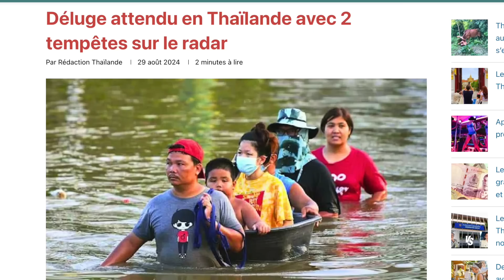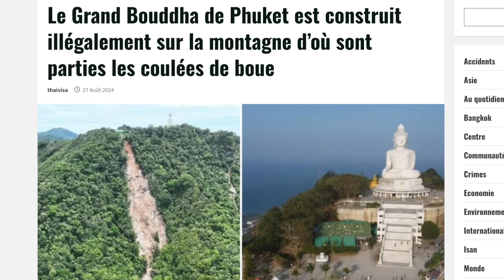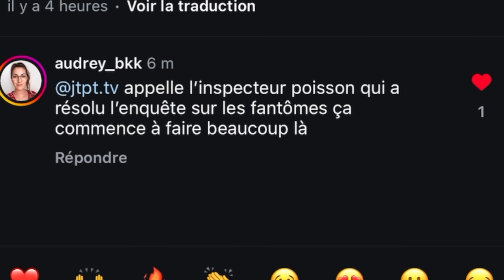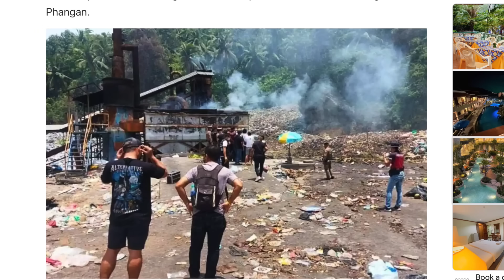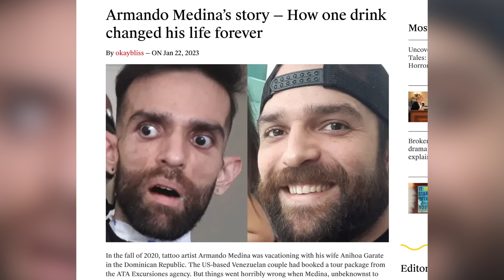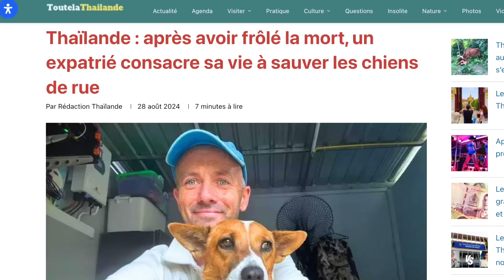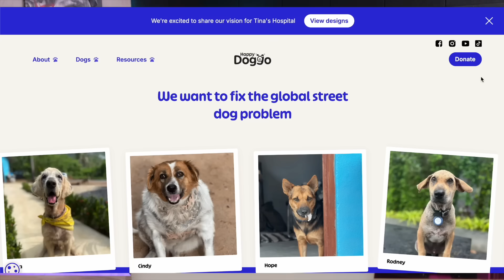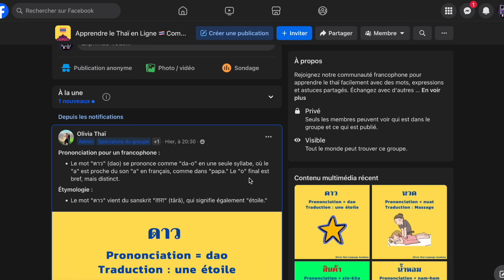L'assassin Daniel Sancho de Koh Phangan, la sentence est tombée!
Rejoignez moi sur les réseaux sous JTPT.TV

0:00 Sommaire
0:56 Météo
3:15 Bangkok coule
4:24 Chute ou pas chute
5:06 Samui up !
5:41 Daniel Sancho
7:23 Alcool pas bon
9:07 Happy Doggo
11:33 Zapping
13:07 Ciao